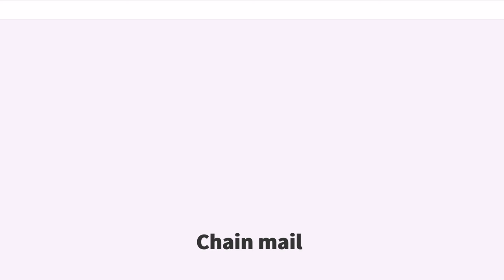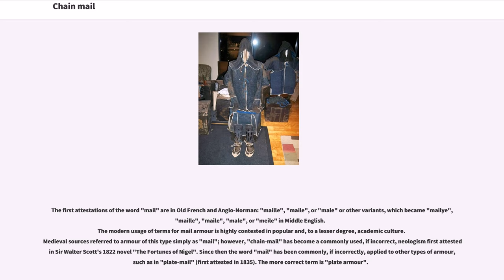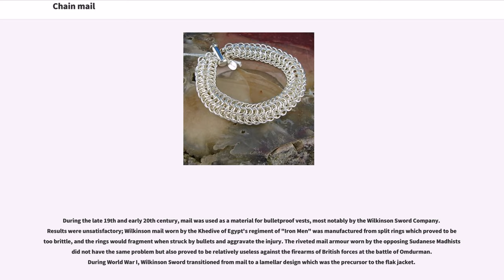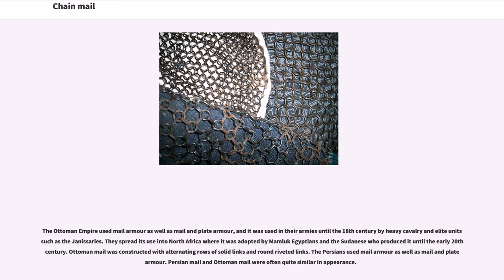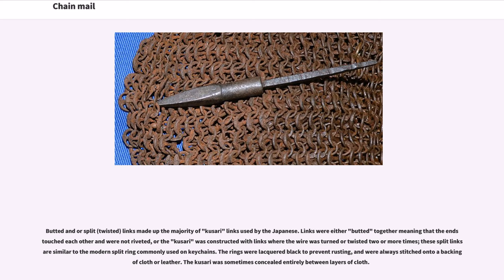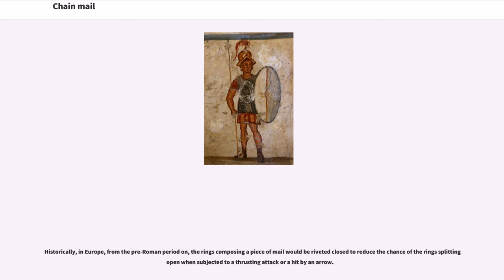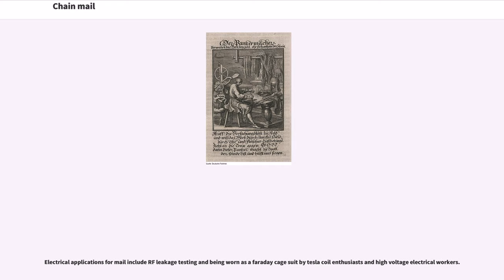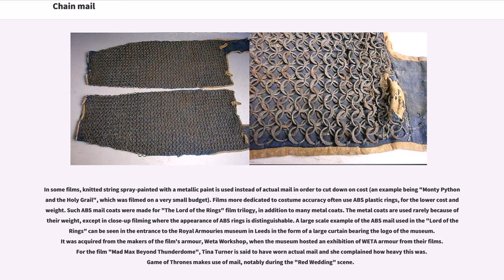Chain mail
Mail or maille (also chain mail(le) or chainmail(le)) is a type of armour consisting of small metal rings linked together in a pattern to form a mesh. A coat of this armour is often referred to as a hauberk, and sometimes a byrnie.

The earliest example of surviving mail was found in a chieftain's burial located in Ciumești, Romania. Its invention is commonly credited to the Celts, but there are examples of Etruscan pattern mail dating from at least the 4th century BCE. Mail may have been inspired by the much earlier scale armour. Mail spread to North Africa, West Africa, the Middle East, Central Asia, India, Tibet, South East Asia, and Japan.

Herodotus wrote that the ancient Persians wore scale armor, but mail is also distinctly mentioned in the Avesta, the ancient holy scripture of the Persian religion of Zoroastrianism that was founded by the prophet Zoroaster in the 5th century BC.

Mail continues to be used in the 21st century as a component of stab-resistant body armour, cut-resistant gloves for butchers and woodworkers, shark-resistant wetsuits for defense against shark bites, and a number of other applications.

The origins of the word "mail" are not fully known. One theory is that it originally derives from the Latin word, "macula", meaning "spot" or "opacity" (as in macula of retina). Another theory relates the word to the old French, "maillier", meaning "to hammer" (related to the modern English word, "malleable"). In modern French, "maille" refers to a loop or stitch. The Arabic words "burnus", برنوس, a burnoose; a hooded cloak, also a chasuble (worn by Coptic priests) and "barnaza", برنز, to bronze, suggest an Arabic influence for the Carolingian armour known as "byrnie" (see below).

The first attestations of the word "mail" are in Old French and Anglo-Norman: "maille", "maile", or "male" or other ...